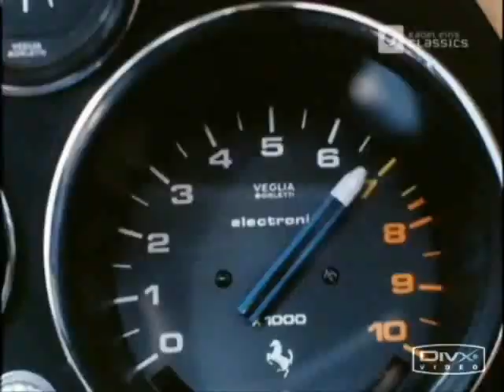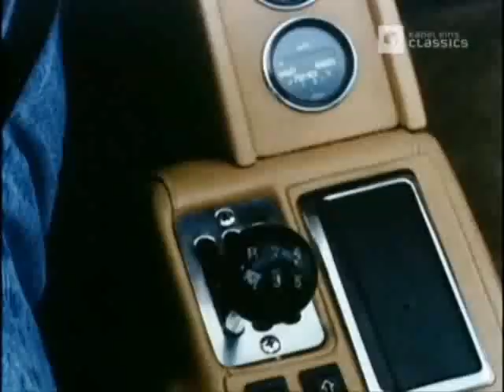Hardcastle & McCormick - S01E19 Scene 3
A car & truck chase from episode "Did You See the One That Got Away?".